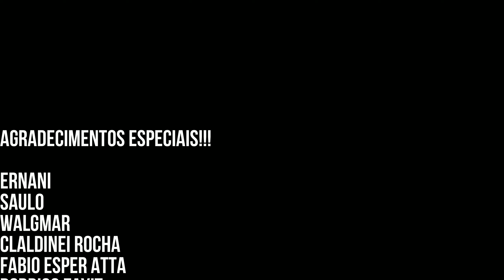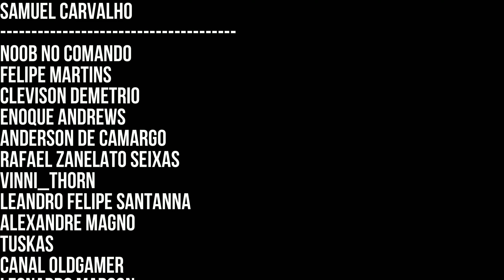Pimba contra o Tigrex no Monster Hunter World Iceborne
Caçada Tigrex no Monster Hunter World Icebone de Duplas Laminas.

Capitulos:
00:00 Intro
00:18 Caçada Tigrex
10:07 Equipamentos/Build